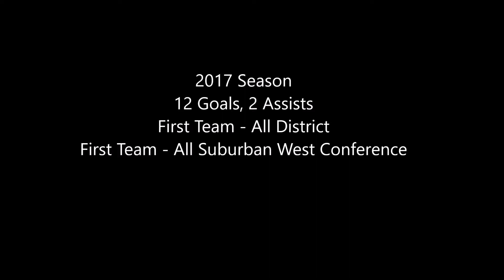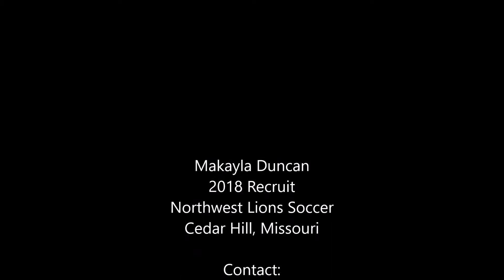Makayla Duncan - 2018 Northwest Soccer Recruit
Highlights from Makayla Duncan's sophomore and junior seasons at Northwest High School.  Makayla was First team all-conference and first team all-district as a Junior.